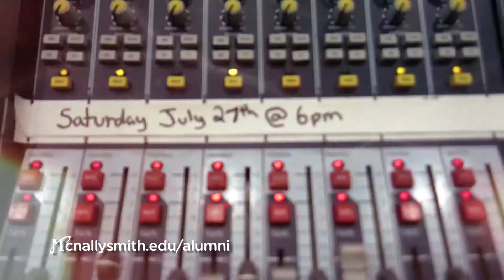First McNally Smith Alumni Showcase & Mixer Preview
The McNally Smith Alumni Association is proud to announce the first alumni association organized concert / social. All of the artists feature multiple alums of McNally Smith.
Here's the lineup:

Saturday July 27th at Amsterdam Bar & Hall (St. Paul, MN)

Sexy Delicious
Finn
Cassondra Lea

Social Hour: 6pm
FREE

The McNally Smith College of Music Alumni Association is a community resource that exists to support, engage, and educate current and future McNally Smith alumni.